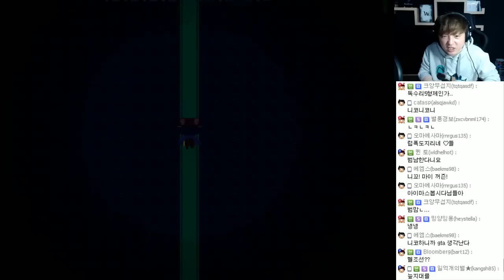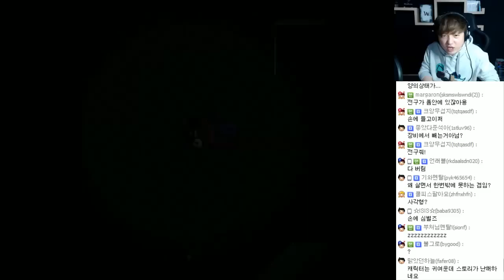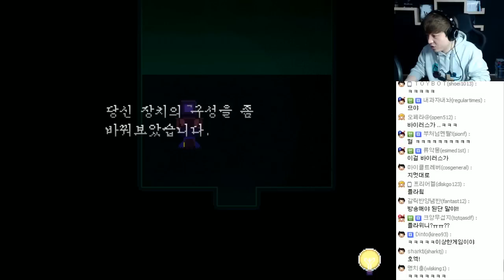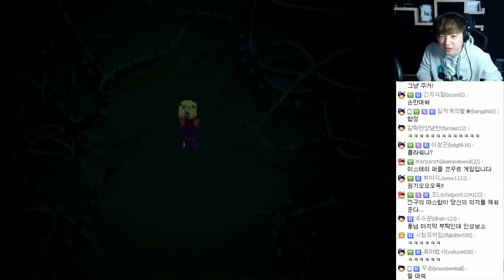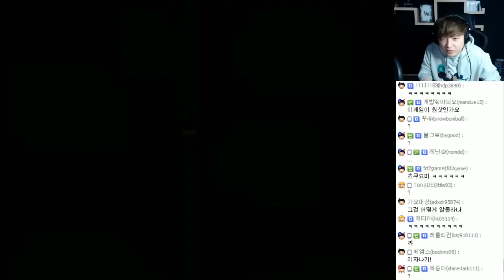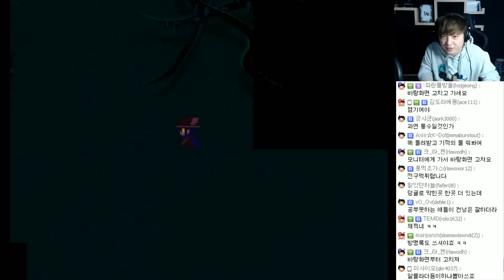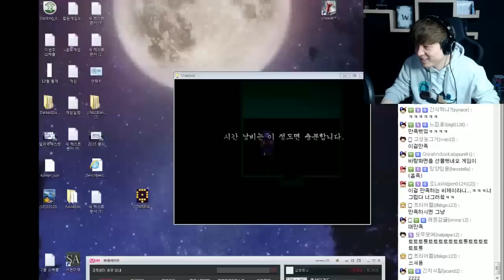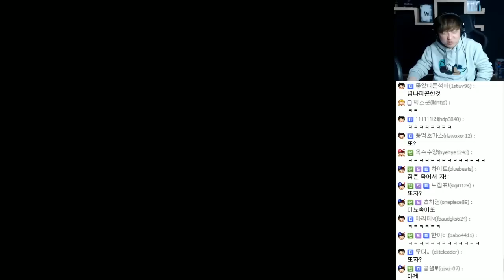원샷 (One shot) #3 기회는 한 번 신기한 알만툴.쯔꾸르 게임